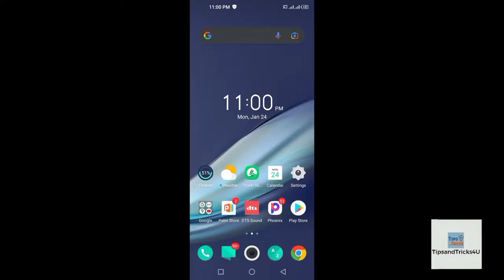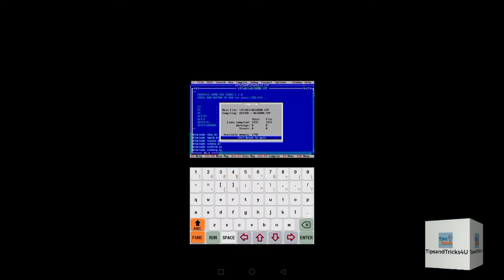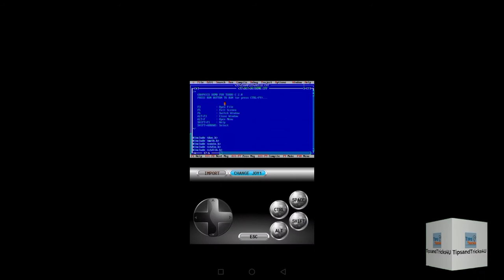How to do Turbo C++ Programming on Android phone | Journey toward 1k subscribers